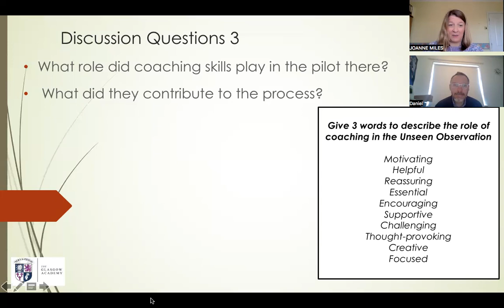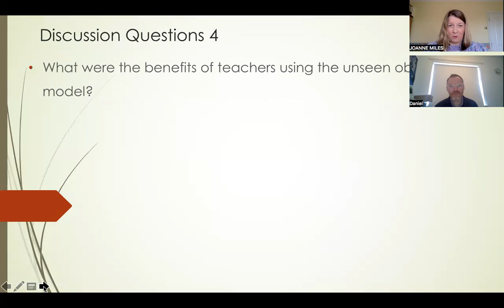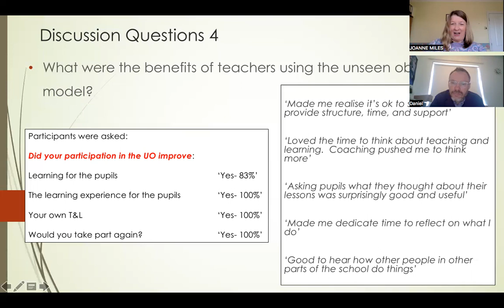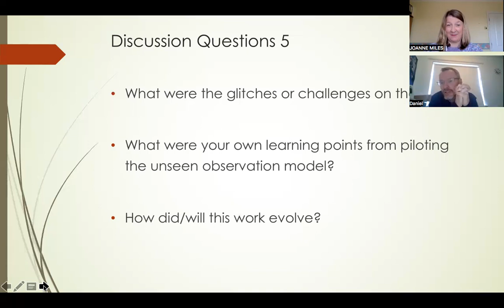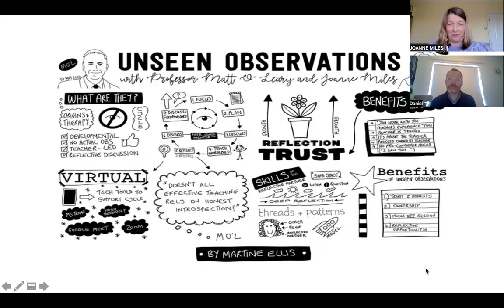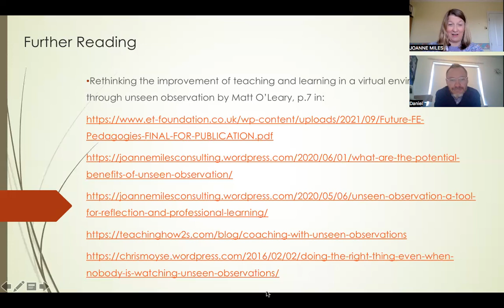Piloting Unseen Observations at Glasgow Academy with Dan Ford and Joanne Miles - Part Two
Dan Ford from Glasgow Academy in conversation with Joanne Miles, sharing  the role of coaching in Unseen Observations, the challenges and benefits of the model and their next steps with developing it further.